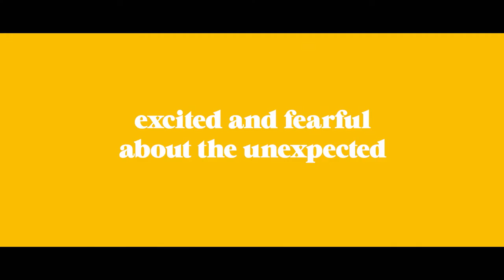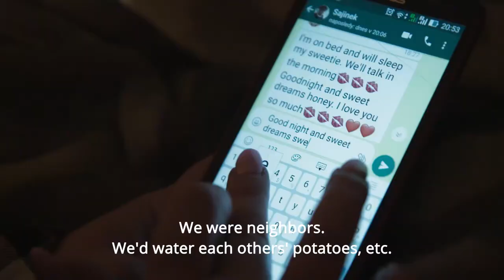The Changing Face of Europe at Hot Docs 2021 | Trailer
Displacement, new homelands, the culture of remembrance and politics of personal identity, love, music and trees are among the topics of the fourth edition of THE CHANGING FACE OF EUROPE. The programme, curated to showcase new European voices and timely stories about the world we live in, is presented by EFP (European Film Promotion) in collaboration with Hot Docs – Canadian International Documentary Festival, taking place online from 29 April - 9 May 2021.